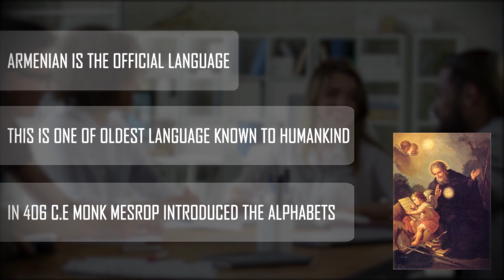ARMENIA - Get to Know The First Christian Country in The World | Bangla | Around The Globe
Armenia is a landlock country situated in western Asia. It is a part of Caucasus region. Armenia is also the first Christian country in the world. The people living here has a long heritage of culture and language. Armenia is also becoming a popular tourist attraction for both Europeans and Asians. The fertile green mountainous country, Armenia has a lot to offer in tourism. Get to know about Armenia’s geography, demography, tourist spots and other facts by watching this video full

Around the globe is an ongoing series in which I talk a country in each video. check it out

⏰⏰ TIMESTAMPS ⏰⏰
0:00​ Intro
0:18​ Location
1:34 Population
2:59​ Places to visit
5:19​ Things to buy while visiting